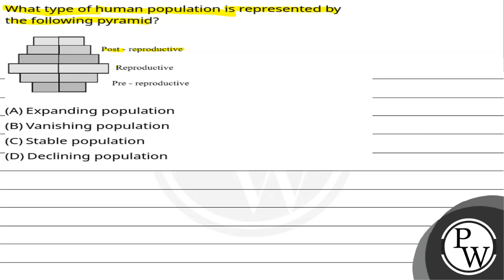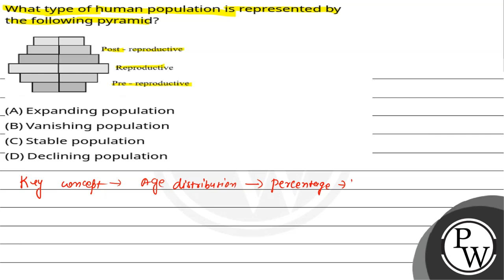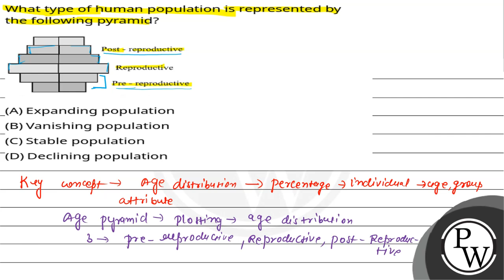What type of human population is represented by the following pyramid?....